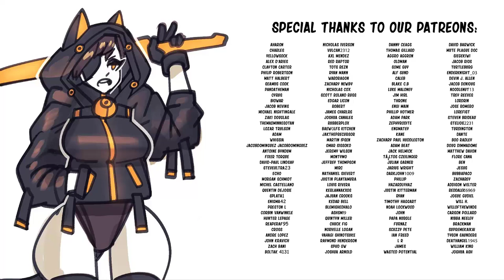Cyborg Cat Girl's First Hit Job | CEO of Robots | OtsuMegaPlus comic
Special thank to the voice actor:

Sally - Lunafreyava